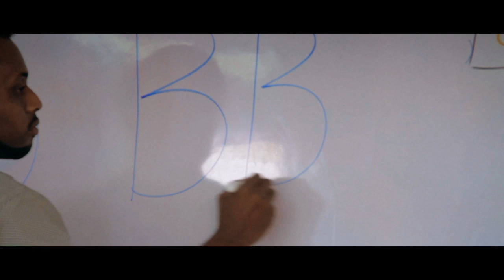Mc-Sou BBM(Remix) OFFICIAL VIDEOCLIP